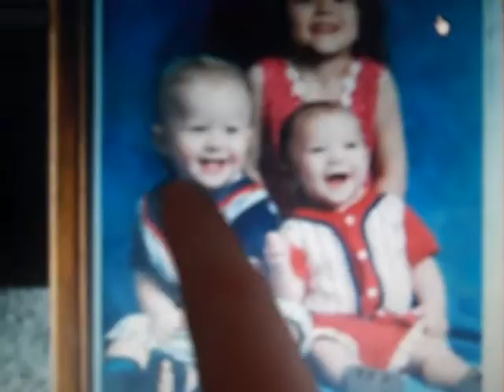Stupid Viruses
i hate using google chrome but its my last option